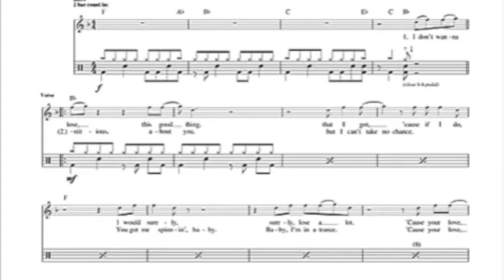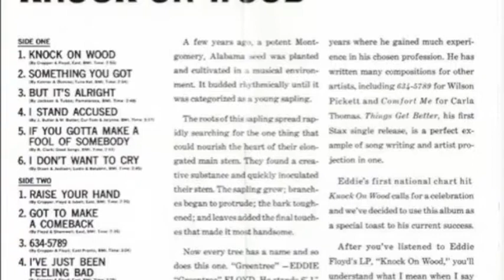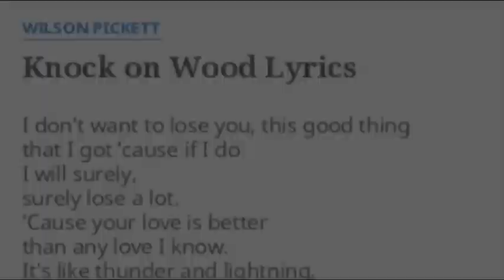Knock On Wood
"Knock On Wood" Cover - Joe De Sarle